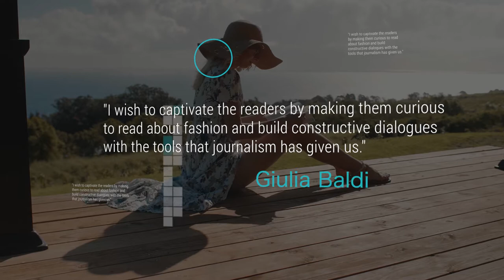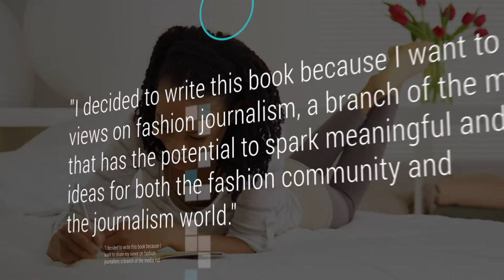Giulia Baldini Fashion on the Beat